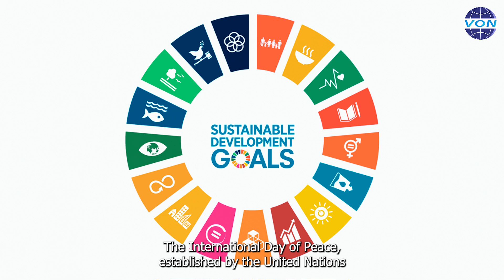VOICE OF NIGERIA JOINS THE REST OF THE WORLD TO COMMEMORATE INTERNATIONAL PEACE DAY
International Peace Day observed every September 21
is a profound reminder of humanity's unwavering aspiration
for global unity and tranquility. Voice of Nigeria joins the rest of the world to commemorate International Peace Day - September 21.